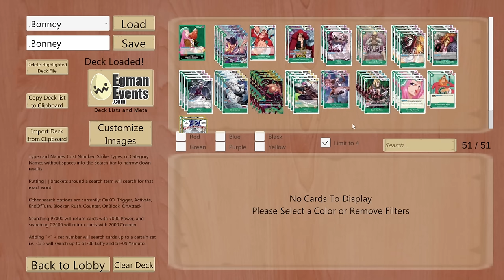GUIA COMPLETA DE JEWELRY BONNEY, DECKS, ESTRATEGIAS Y MATCHUPS | ONE PIECE TCG EN ESPAÑOL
Guía completa de Jewelry Bonney de Op07 que he intentado hacer lo mejor posible dentro de mis conocimientos, si tenéis cualquier sugerencia o corrección que hacer os agradecería que me la dejarais en comentarios, pero siempre con respeto, muchas gracias.

Tiempos
0:00 Intro
1:00 Que hace Bonney
4:20 Cartas Core
15:20 Bonney Donquixote
24:38 Bonney Supernovas
26:42 Cartas Tech
30:18 Counters 2k
33:52 Bonney vs Lucci / Moria
43:27 Bonney vs BY Luffy
48:16 Bonney vs Nami
54:19 Bonney vs Enel
59:16 Bonney vs Reiju
01:05:33 Bonney vs Doflamingo
01:11:22 Bonney vs Boa
01:14:25 Bonney vs Bonney
01:19:00 Despedida